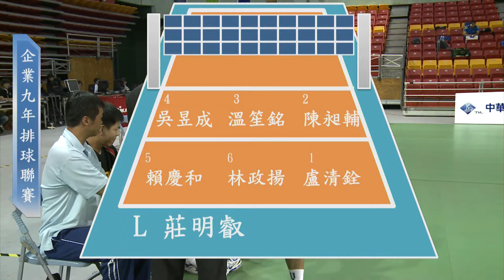20130531 MIZUNO vs conti